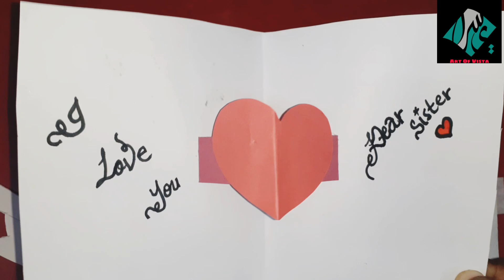HOW TO MAKE DIY CARD FOR SISTER||EASY CARD||ART OF VISTA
HELLO EVERYONE TODAY IM SHOW YOU HOW TO MAKE DIY CARD FOR LOVELY SISTER EASY DIY CARD STEP BY STEP METHOD/ART_OF_VISTA